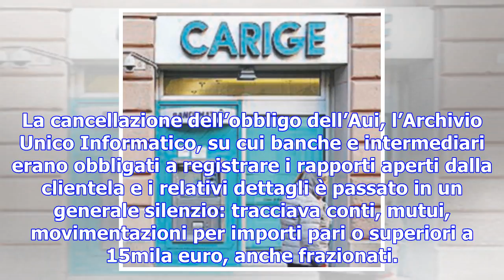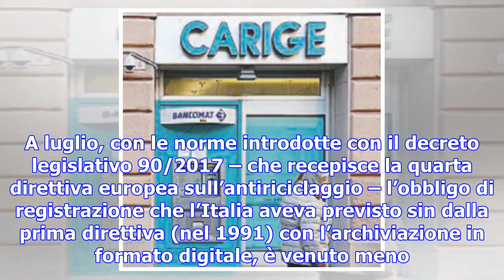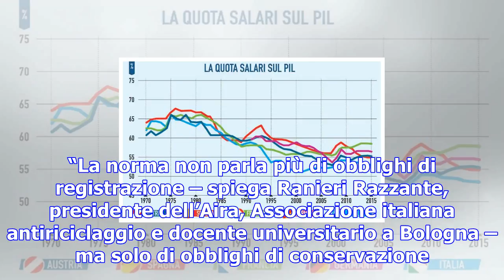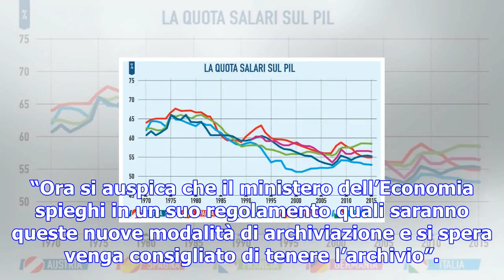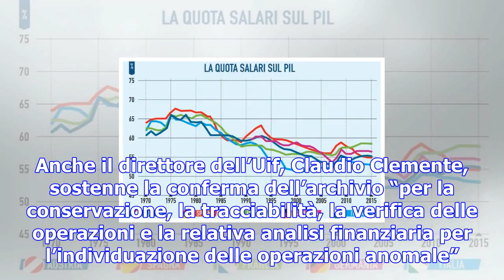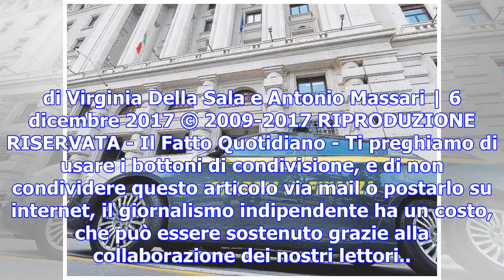Riciclaggio, l’italia cancella l’archivio per le indagini sui movimenti in banca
Un archivio con i dati dei clienti delle banche. Un contenitore a cui le forze dell’ordine attingeva...